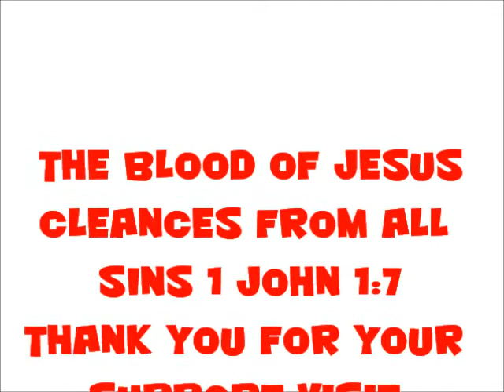Sing Hola Sangre Spanish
Dear people thers is power in the BLOOD OF CHRIST! truly the Blood Of Christ Cleanses, Purifies, Sanctifies, 1 john 1:7. Souls under the alter With the loud voice Crying for vengence!! How long Sovereign LORD, Holy and true judge the inhabitants of the earth and avenge our Blood Rev 6:10-11 the Blood of JESUS crying out for mercy Father forgive them for they know not what the are doing luke 23:34.

Querida gente dres es poder en la sangre de Cristo! Verdaderamente la Sangre de Cristo Cleances, purifica, santifica, 1 Juan 1:7. Las almas bajo el altar con la gran voz pidiendo venganza!! Cuánto tiempo Soberano SEÑOR, santo y verdadero juez los moradores de la tierra y vengar nuestra sangre Rev 6:10-11 la sangre de Jesús clama por misericordia Padre perdónalos porque no saben lo que están haciendo lucas 23:34..

Dear People of GOD, Thank you for standing with us to share the Eternal gospel to the universe.
Dom R John.